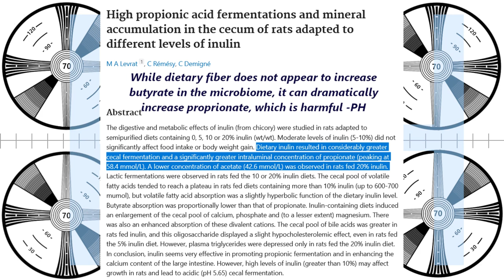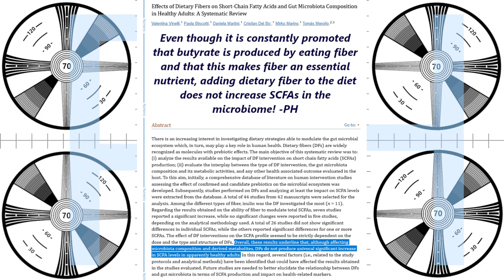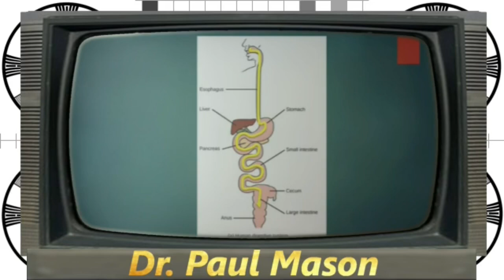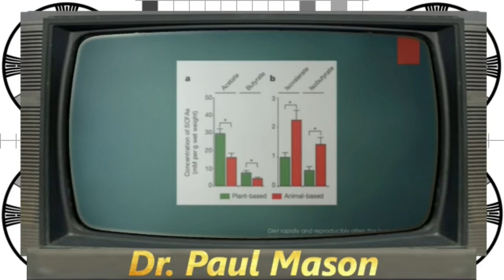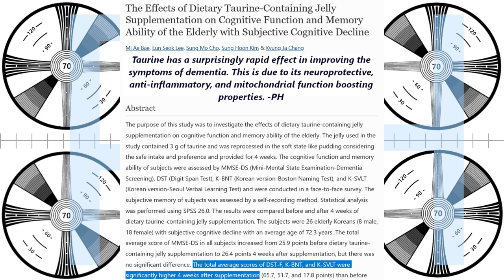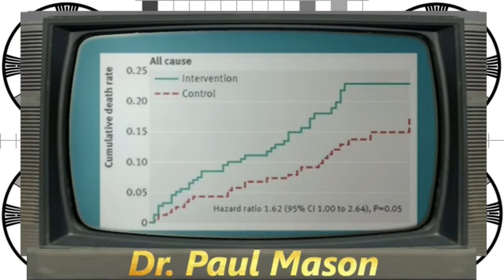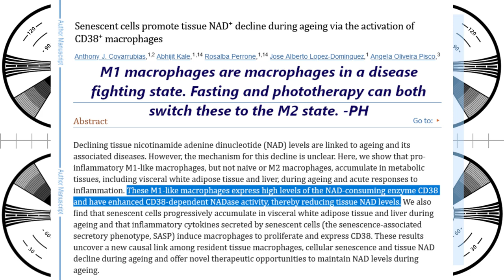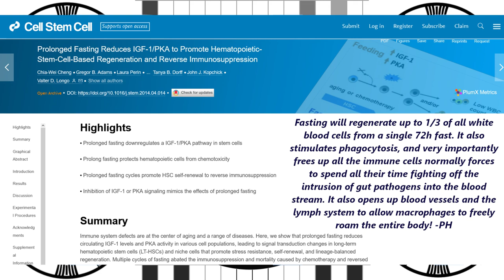The great butyrate/fiber deception and what really fixes your gut AND WHAT TO EAT TO GET IT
Fiber is not an essential nutrient and does not increase butyrate production in the gut microbiome! It can also elevate the harmful short chain fatty acid propionic acid, which can instantly cause the symptoms of autism in healthy people and animals and even kills brain cells!

6g taurine
6g glycine
3g AAKG
1g TMG
1g L-cysteine
250mg niacin
250mg bilberry powder
500mg Hyaluronic acid powder
100mg Orotic Acid (for gout and chelation)
300mg oil of oregano (in addition to the toothpaste)
60ml vinegar neutralized by one teaspoon of potassium bicarb - neutralizing the acidity does not impede its utility in the body.